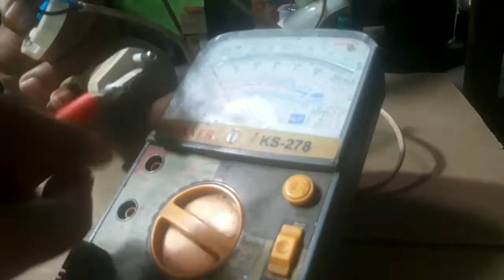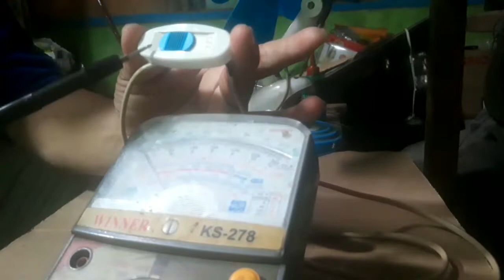Servis kipas angin || TIDAK BISA BERPUTAR